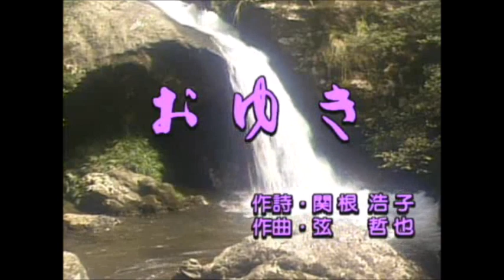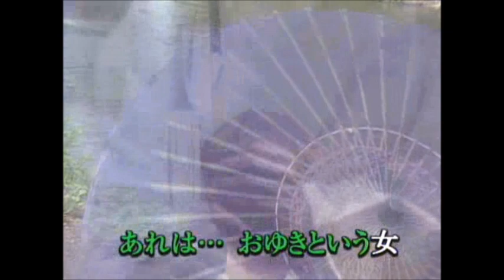おゆき 内藤国雄 cover yositaka